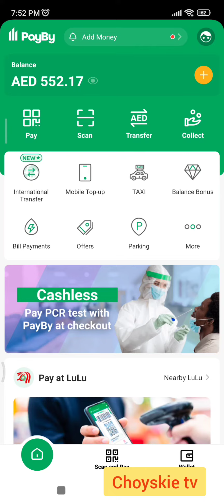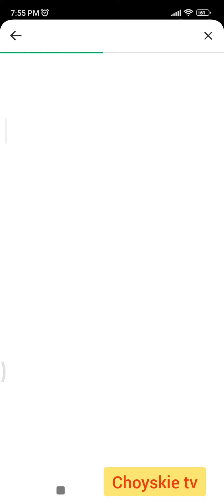how to add money to your PayBy & Botim e wallet account using Adcb debit card choyskie tv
payby & botim,
payby botim,
botim payby malayalam,
botim payby card,
botim payby,
botim pay,
how to take money from botim,
botim money transfer review,
botim money transfer uae,
botim money transfer,
botim free call uae,
how to send money from botim,
botim app uae visa,
money transfer in botim,
group call in botim,
use of botim app,
vip in botim,
payby how to use